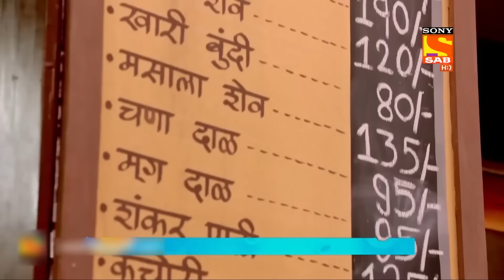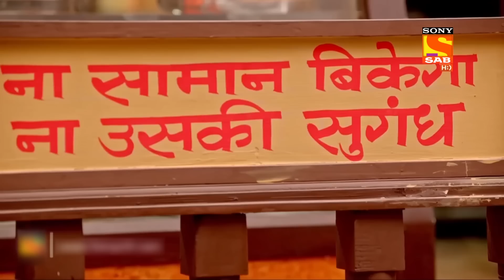Anna ने नहीं चखने दी Customer को Bhakharwadi!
The Gokhale's have a renowned shop of Bhakharwadi in Pune. Amol's father is the owner of the shop where they have been selling Bhakharwadi's since ages. A marriage proposal has come for Abhishek and the girl's name is Mrignaini. Will Abhishek say yes to it? Watch now.

Show Name - Bhakharwadi
Cast - Deven Bhojani, Akshita Mudgal, Paresh Ganatra, Smita Saravade
Producers - Jamnadas Majethia, Aatish Kapadia

About The Show:
Two neighboring families have bitter relations as they have different ideologies and they are each other's competitors in business. However, things get complicated when their children fall in love.